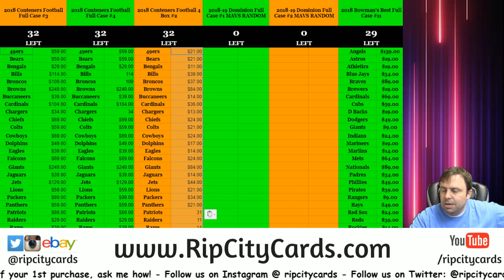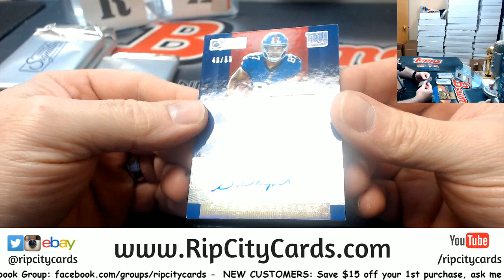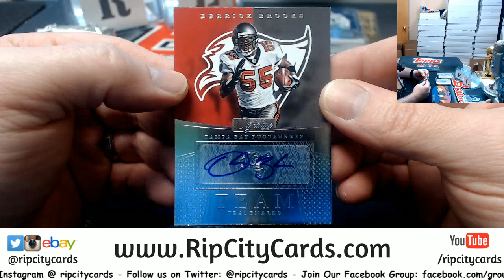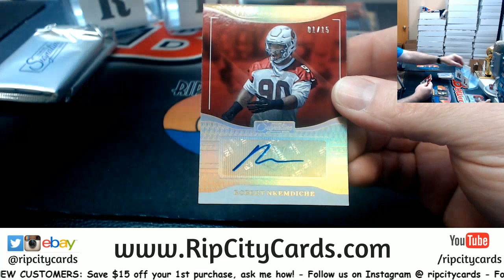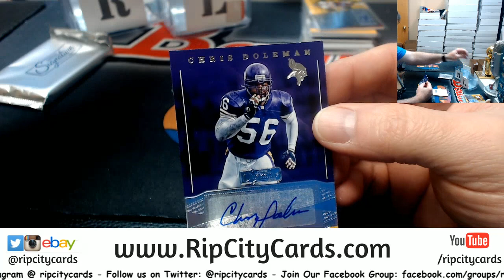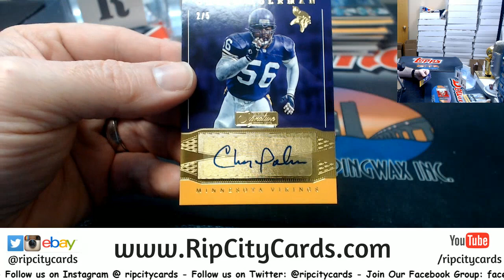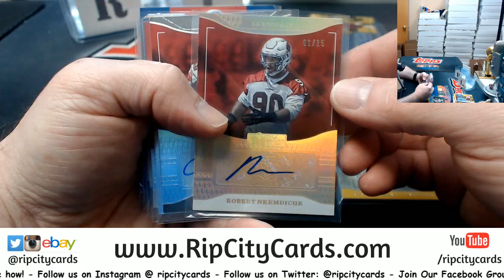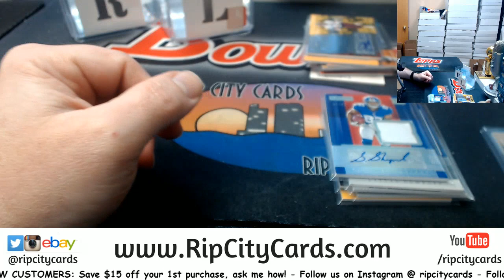2016 Donruss Signature Series Football 4 Box #1 EBAY